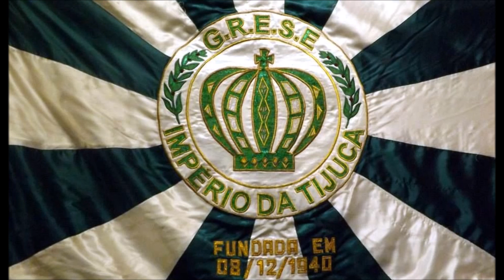IMPÉRIO DA TIJUCA - 2012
G.R.E.S.E.IMPÉRIO DA TIJUCA

*SAMBA EXALTAÇÃO
TÍTULO : A IMPÉRIO DA TIJUCA CHEGOU
COMPOSITORES : PIXULÉ
INTÉRPRETE : PIXULÉ

Oh! Tu és a minha inspiração
Da Formiga vem a força do meu chão
A massa Tijucana, Me faz feliz!
Eu choro de emoção, ao ver meu pavilhão
Bate forte coração! (ôôô)

Ôôôôô, Ôôôôô
Império da Tijuca chegou!

*SAMBA ENREDO
ENREDO : UTOPIAS - VIAGENS AOS CONFINS DA IMAGINAÇÃO
COMPOSITORES : FERNADÃO/HENRIQUE BADÁ/JACY INSPIRAÇÃO/CABRAL GADIOLI
INTÉRPRETE : PIXULÉ

Aos confins da imaginação
Em pensamentos viajei
Morro da Formiga o paraíso
Entre tantas maravilhas encontrei
Há tanta gente buscando razões para ser feliz
Nesse mundo de magia
Tantos castelos criei
Nos contos de fada, na mãe natureza
Que bom fantasiar o dia-a-dia
Mesmo que seja utopia
A vida fica mais bonita assim
Quero extravasar minha alegria
Desfilando por lugares que em sonho conheci

A Império da Tijuca em alto astral
E vamos nós viajando
Nesse cenário em festa
Parece que ainda estou sonhando

É lindo ver o povo irmanado
O vento soprando um canto de paz
O som da orquestra por todos os cantos
A voz da criança em versos me diz...

Meu orgulho é ser tijucano
Fazer desse sonho... Um sonho real
O artista traçando seus planos
Faz esse eldorado virar carnaval (Aos confins...)